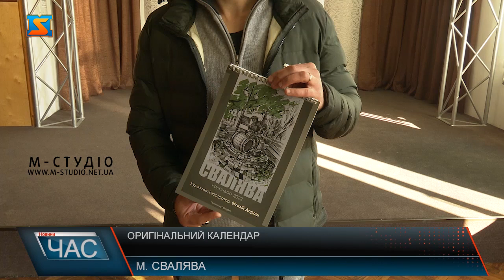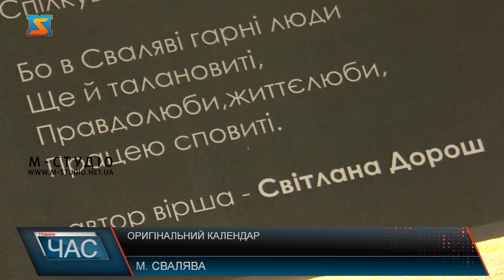Оригінальний календар. Родзинка Свалявщини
Вчора, 16 листопада, відомий закарпатський художник Віталій Дорош презентував перший «Свалявський календар», в якому представив 12 ілюстрованих робіт з різних історичних місць рідного міста. Перший «Свалявський календар» на наступний 2022 рік презентував відомий закарпатський художник Віталій Дорош. Графічний проєкт став унікальним, адже художник представив 12 робіт із зображенням історичних місць рідного краю. Жителі Сваляви оцінили ініціативу митця, адже це свого року популяризація їхньої місцевості. На сторінках календаря можна впізнати різні куточки Свалявщини. Чоловік розповідає, що реалізовувати задумане йому допомагала вся сім’я. Зокрема родзинкою календаря став вірш написаний матір’ю художника.  Протягом року художник створив в рамках цього проєкту 12 картин. Зупинятись на досягнутому не зупиняється. Адже ще є над чим працювати та звідки черпати натхнення.